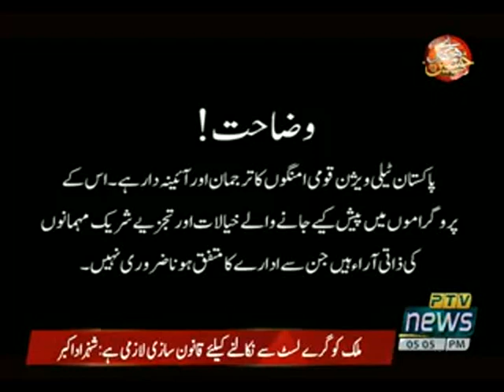EXPLORE KASHMIR 22 08 2020